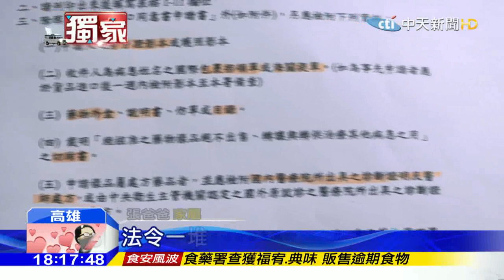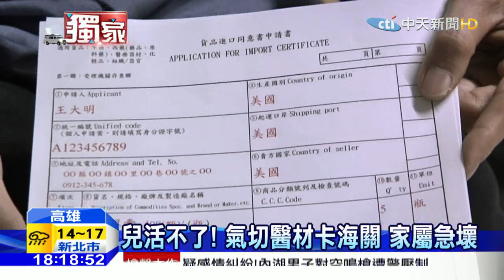20160204中天新聞 兒活不了！ 氣切醫材卡海關 家屬急壞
氣切患者的救命套管卡在海關，讓家屬心急如焚！曾經獲頒總統教育獎的張恆鈞，罹患肌肉萎縮症，需要插管氣切，要是氣切管套沒有定時更換，就有致命風險，但家屬從德國進口醫材，卻被擋在海關進不來，海關說是因為沒有食藥署核准的文件，但他們上網查，沒有既定的範本，也沒人知道該怎麼寫，媽媽一度急到想做傻事，因為要是沒有氣切管，兒子也活不了。